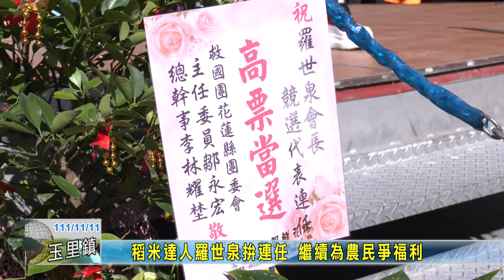20221111 08 稻米達人羅世泉拚連任 繼續為農民爭福利